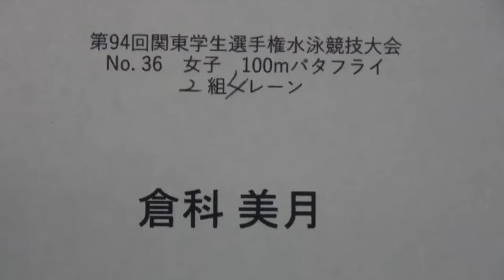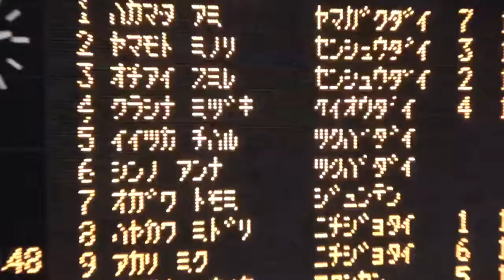カンカレ 100m Fly 倉科